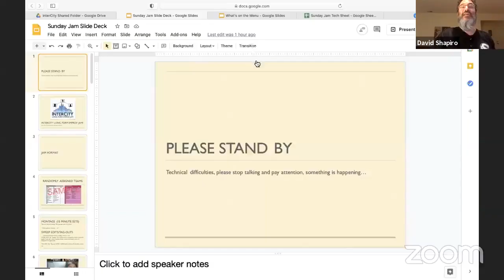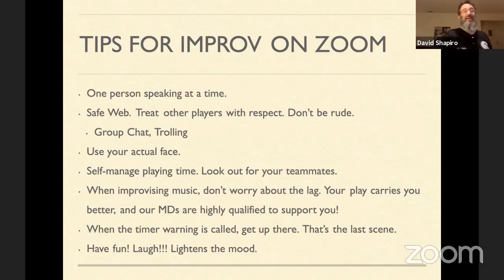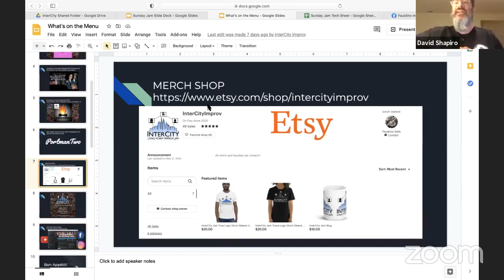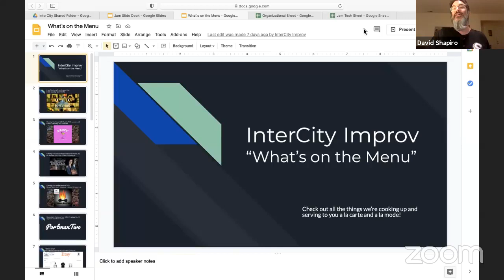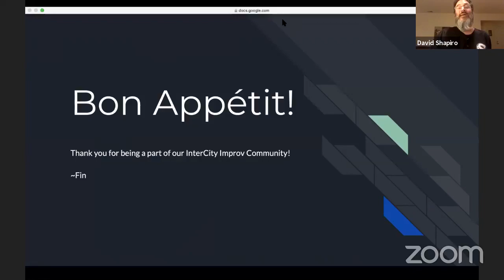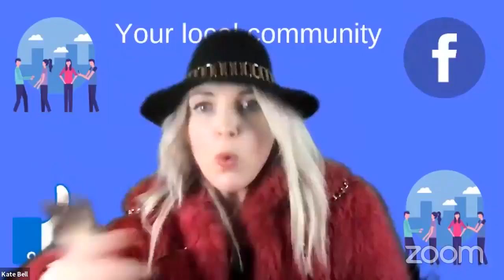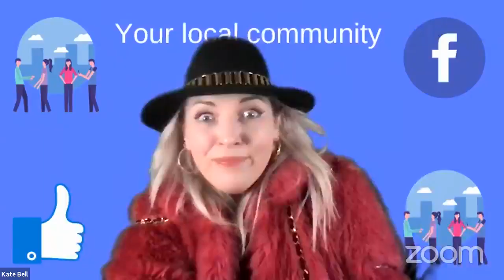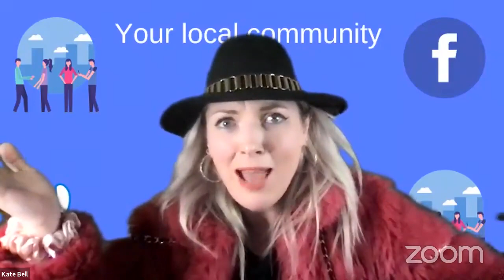InterCity Jam Week 78: Krate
Week 78: Sunday, September 26, 2021

Featured Headliner:
KRATE
Kristen and Kate

MC: David Shapiro (Chicago, IL)
Zoom Tech: Brian Sebby (Wheaton, IL)
Line Game: David Shapiro
Musical Director: Mark Anderson (Portland, OR)

Set Hosts: Angell Canez, David Shapiro
Timekeepers: Donovan Santiago, Jennifer Prescott
Registration: Angell Canez